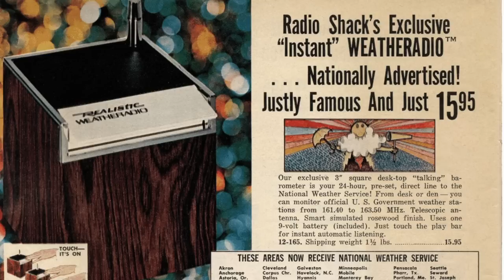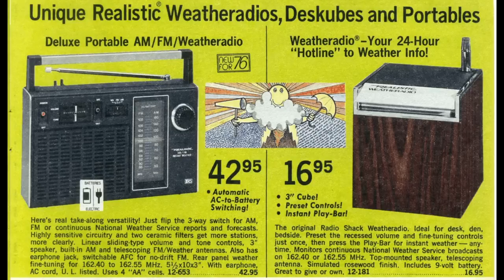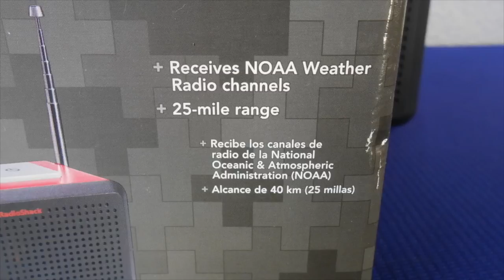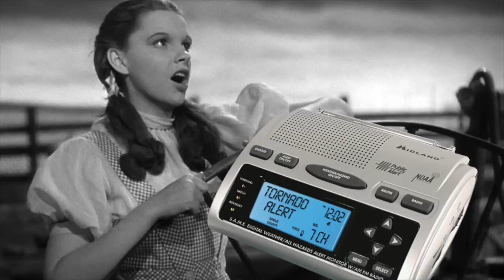This small red cube tells you the weather - Weatheradio Cube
You had one job! And you did it well. Radio Shack's Weatheradio Cube, manufactured in various styles from 1970 until 201?.